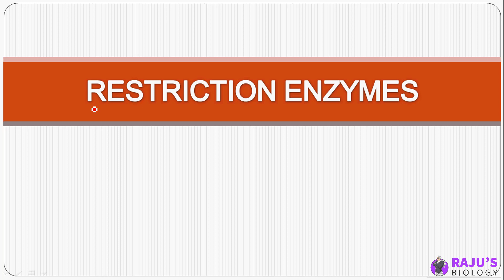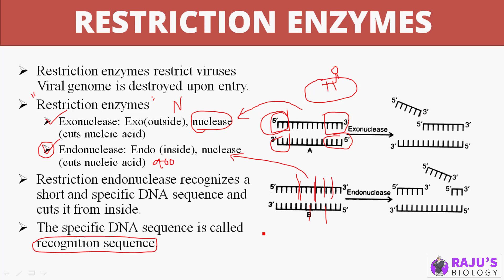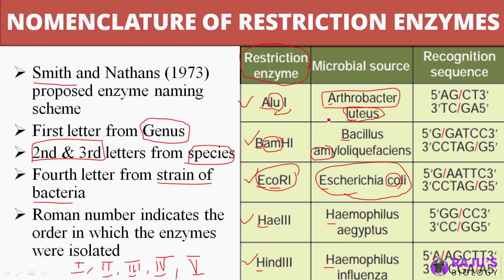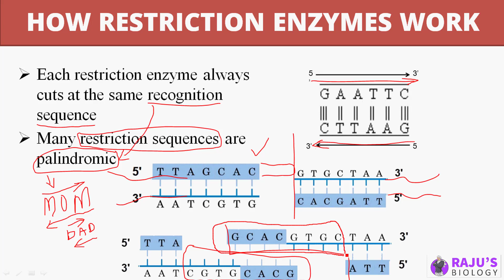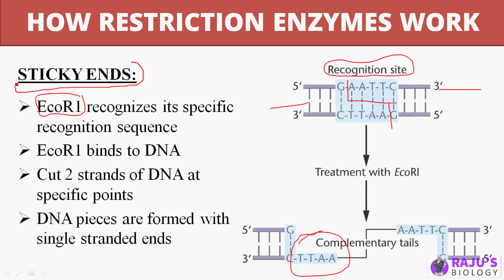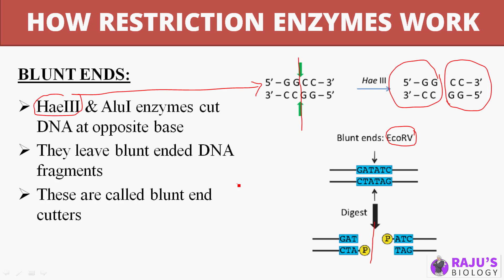Restriction Enzymes in Tamil | Biotechnology in Tamil (4) - Rajus Biology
Dear Students & Friends! In this Video series I'm going to teach you Biotechnology in Tamil. Watch to Learn Restriction Enzymes, Types of Restriction Enzymes,  Restriction Endonuclease in Tamil.

Biotechnology Free Study Materials & Full Video Course

ᴡʜᴇʀᴇ ᴇʟsᴇ ʏᴏᴜ ᴄᴀɴ ғɪɴᴅ ᴍᴇ